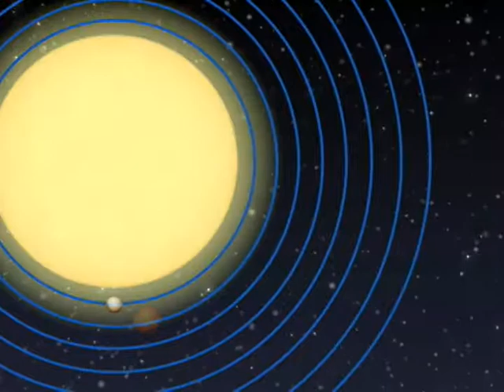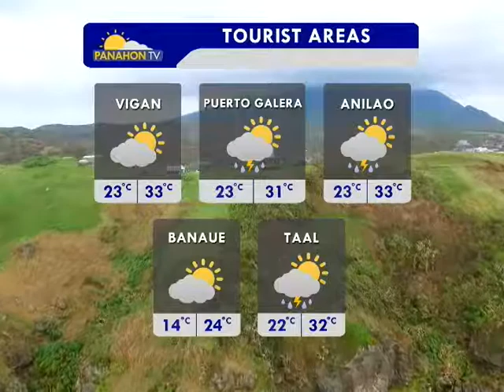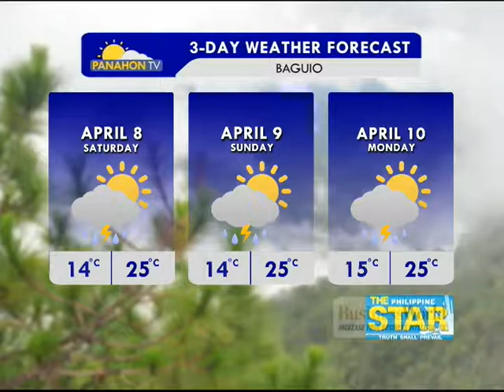Panahon TV | April 6, 2017 | 6:00AM (Part 2)